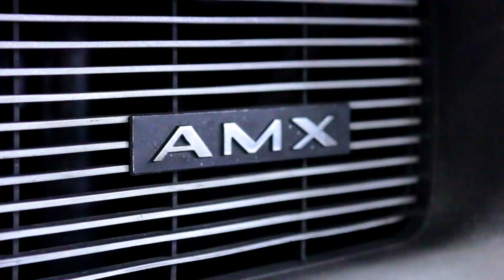Ford turbo diesel truck for sale